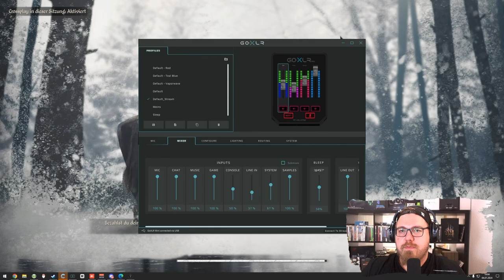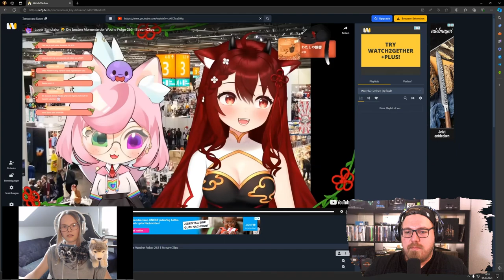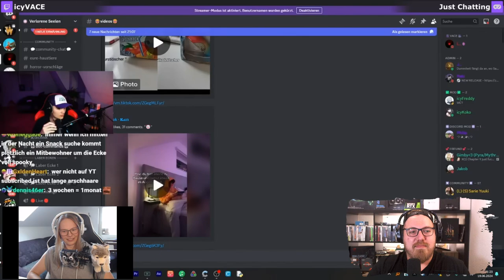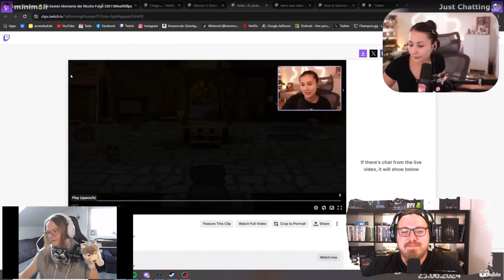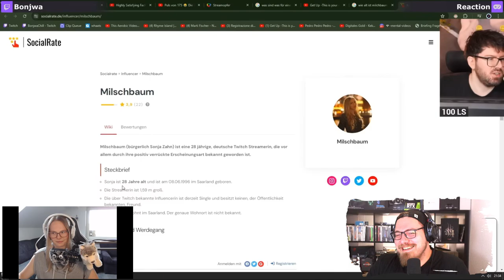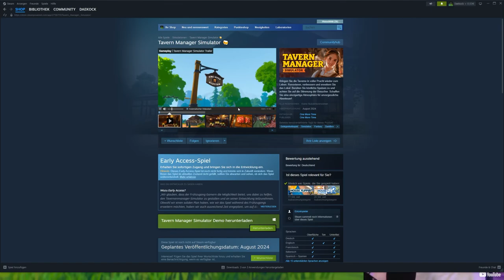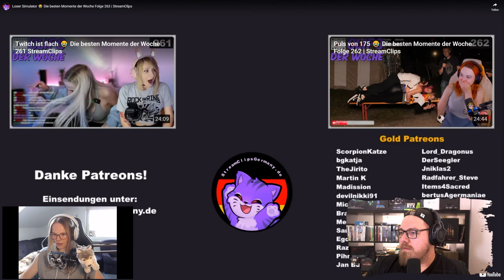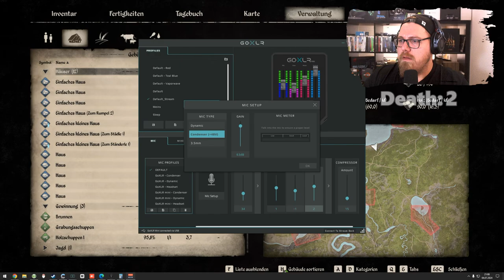Medieval Dynasty ⚒ | Betreutes Spielen mit @manimarona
Willkommen zu meinem Stream von Medieval Dynasty! Heute stürzen wir uns in das mittelalterliche Abenteuer und bauen unser eigenes Dorf von Grund auf. Gemeinsam mit der talentierten Streamerin Manimarona werden wir Felder bestellen, Häuser bauen, Tiere züchten und das tägliche Leben im Mittelalter meistern. Schließt euch uns an, während wir Ressourcen sammeln, unser Dorf erweitern und gegen die Herausforderungen der damaligen Zeit kämpfen. Freut euch auf spannende Kooperation und mittelalterliche Abenteuer!

Mo - Do: ca. 18:00 bis 21:30
Fr - Sa: ca. 15:00 Uhr bis Open End
So: ca. 15 Uhr bis 21:30

00:00:00 Medieval Dynasty
00:16:43 Stream Clips Germany
00:49:49 Medieval Dynasty